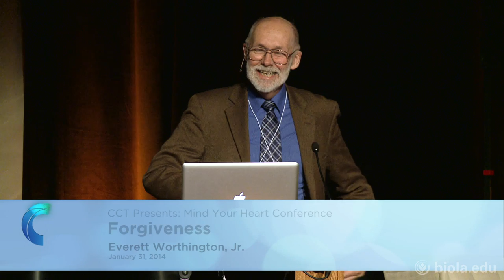Why you should forgive and how to do it [Everett Worthington, Jr. on Forgiveness]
Everett Worthington, Jr. (Psychologist at Virginia Commonwealth University) offers practical advice on how to forgive those who have wronged us, backed by years of psychological research.